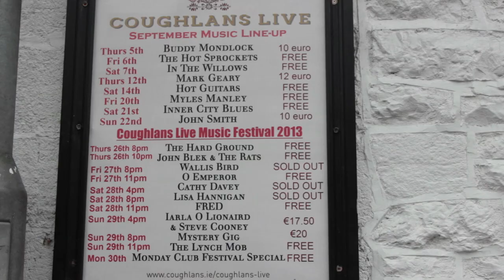Coughlans IMRO Promo 2013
Less than 18 months ago, an innocent (admittedly drunken!) conversation led to a dream being realised and the beginnings of Coughlans Live. It's impossible to recount all the incredible moments that have happened since, and the amount of wonderful people we have met and now consider our friends during this amazing journey. If it had been said during that same conversation that we would be nominated for IMRO Live Music Venue of the Year, less than a year and a half later, it would certainly have been said in jest. Fortunately, due to your overwhelming support, commitment, friendship, belief and faith in us, that's exactly what has happened.
It's very hard to describe what all of this means to everyone involved here but let's just say it's ALOT!!